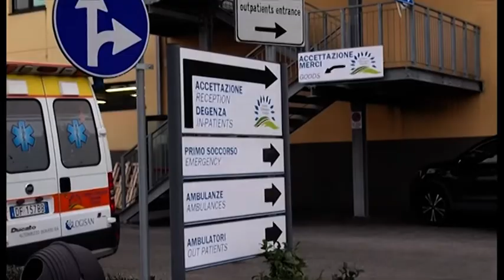San Donato diventa ospedale Covid, al via interventi al Centro Chirurgico Toscano